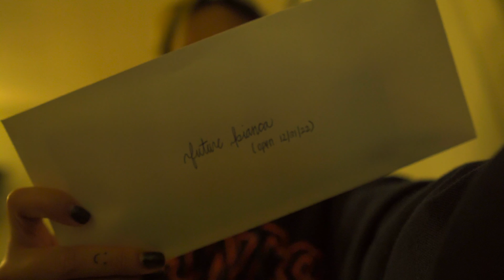Cabin trip with friends & catching COVID :( (December Vlog) | binxeyes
Late upload because I've been lazy to go through all this footage, lmao. BUT I finally got the motivation to doing it so here it is :)

I love this vlog because my friends made my bday trip so much fun and looking back at the footage makes me laugh. Then I spent the last few weeks of Dec in isolation after catching COVID. Be safe y'all!

xo, binx